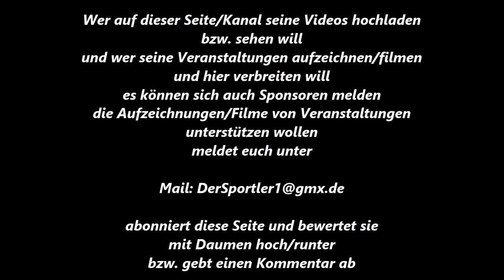Boxen * Ü. Jason Siegel * BC Westen Köln vs. Emsalla Kaya * BR Duisburg * 22.10.2011